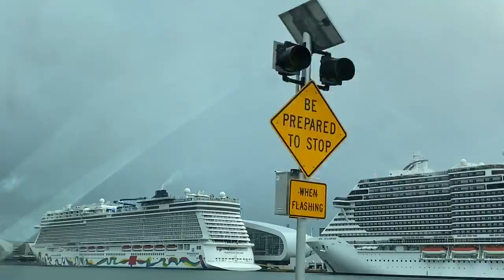The Long Goodbye | Remembering Arthur | Life Over 60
Until we meet again. My husband's final journey.

Welcome! My lifetime career has been in television, film and the theatre, so what better platform to share my life experiences with others than Youtube and my blog, sandrashart. Life and thoughts and just about everything under the sun. The only order to it is life itself as lived. I am married and have three grown children.

Corrine Lawrence. (CA)

Finding Happiness For Yourself

I am a participant in the Amazon Services LLC Affiliate program, an affiliate advertising program designed to provide a means for me to earn fees by linking to Amazon.com and affiliated sites.

 Read about my son, Emerson  and I below.